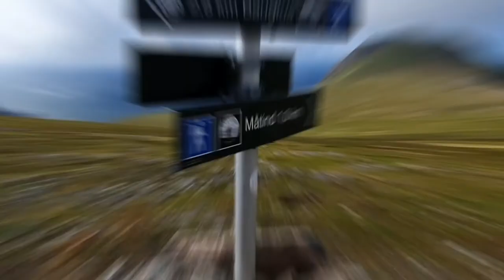Lofoten, Vesterålen, and Senja | Where to go during a ROAD TRIP | Norway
We embarked on an unforgettable road trip through Lofoten, Vesterålen, and Senja and we will show you the great places to visit in these beautiful islands in the far north of Norway!

The places we visited and hiked:
-Reine
-Reinebringen
-Ryten and Kvalvika beach
-Henningsvær
-Rørvik beach
-Djevelporten
-Svolvær
-Nyksund
-Dronningruta
-Måtind
-Andenes
-Tungeneset
-Segla

All footages shot with Samsung Galaxy S10 and at times aided with DJI Osmo Mobile 3 for extra stability